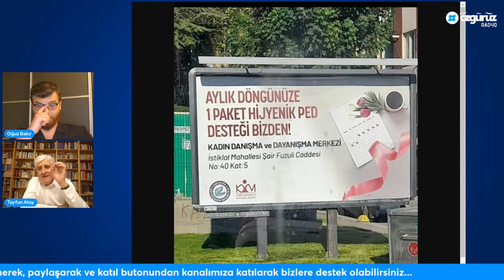AKP'li vekil ped destek afişini neden eleştirdi? Prof. Tayfun Atay anlattı